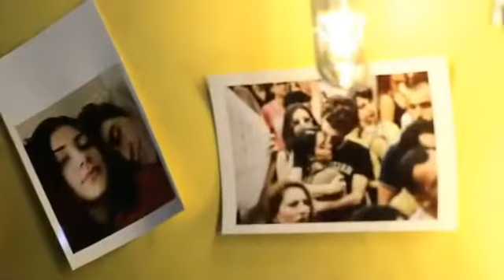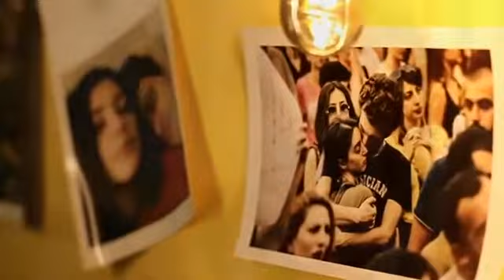Bazen tai wadara //kaifi khalil//Mehar Tagrani Official